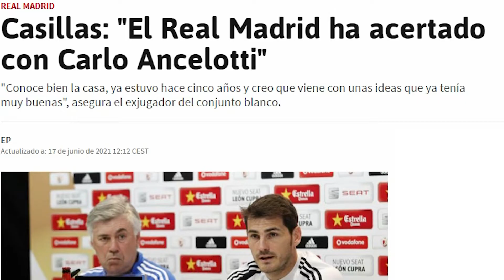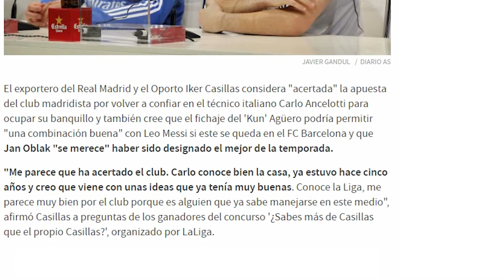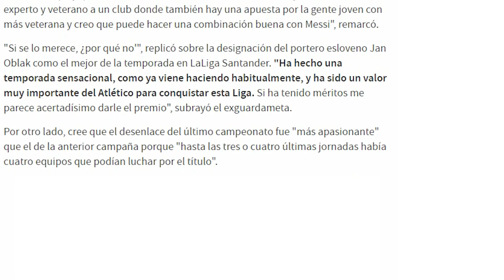RESPALDO TOTAL | La leyenda del R.Madrid que apoya la llegada de Ancelotti